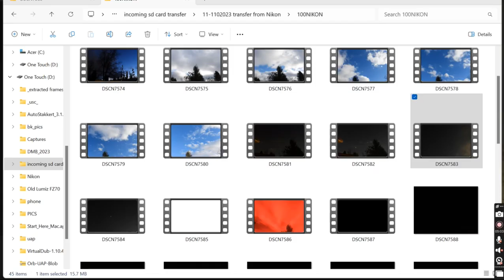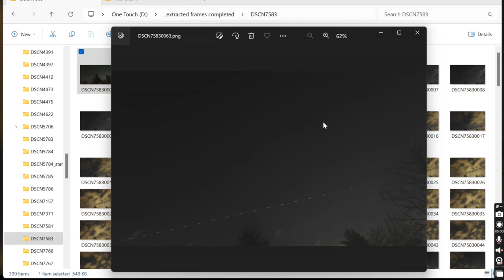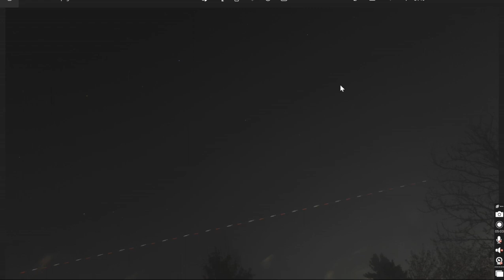Time lapse + frames Red&White